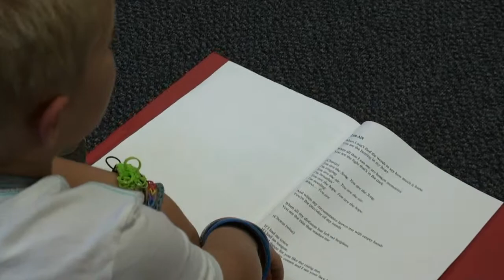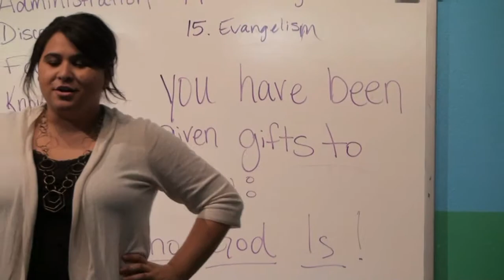Meet Dunamis- STELLO Ministries 2014